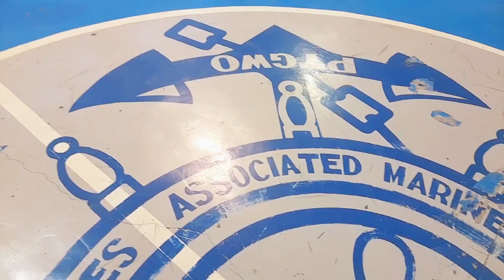TWERK/AMUSOP SEAMANS HOSPITAL